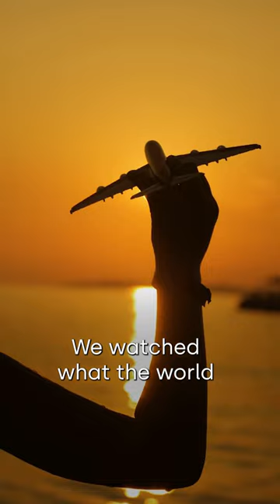Are you repeating your parent's story?